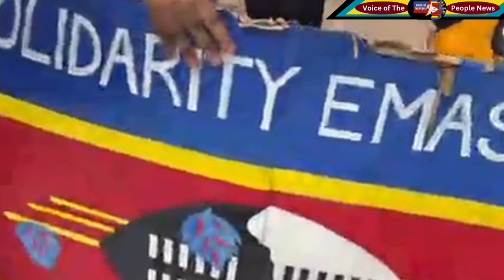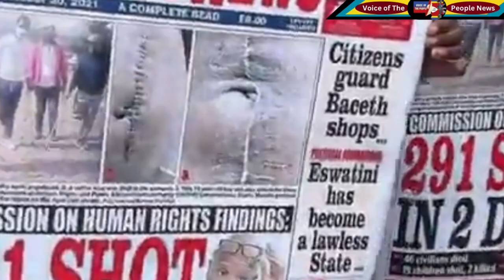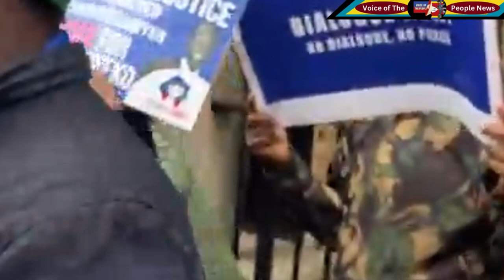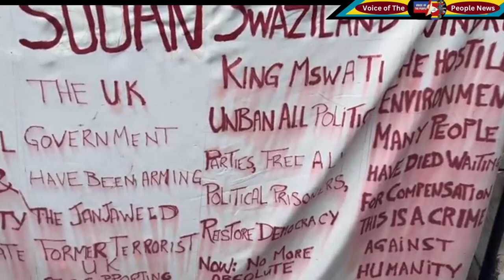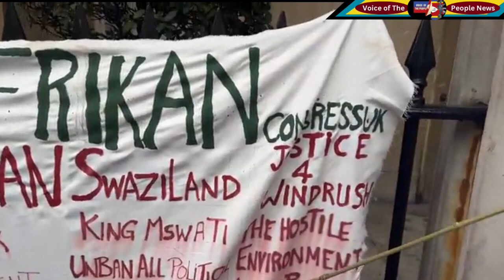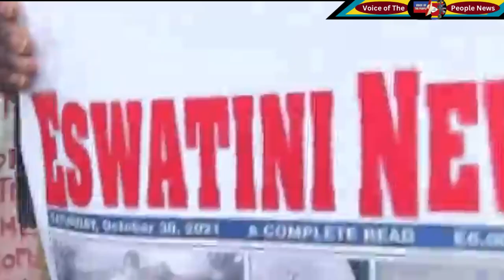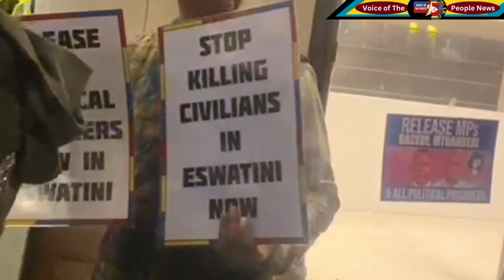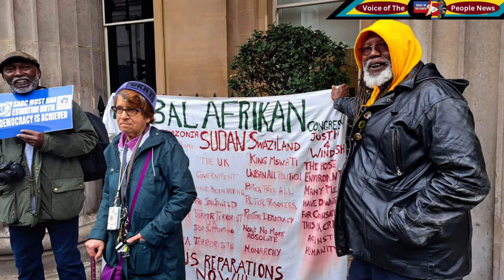Mswati,s trip to UK was interesting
"We would like to extend our gratitude and salute the compatriots in the United Kingdom diaspora for their tremendous efforts yesterday. Their representation of Swazis has put us on the map and we are proud to have such dedicated individuals as part of our community."